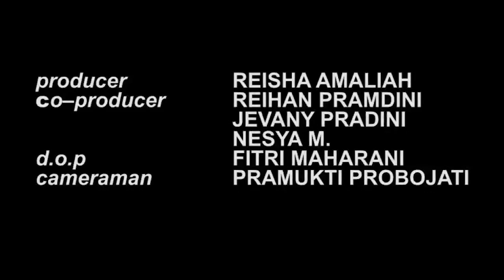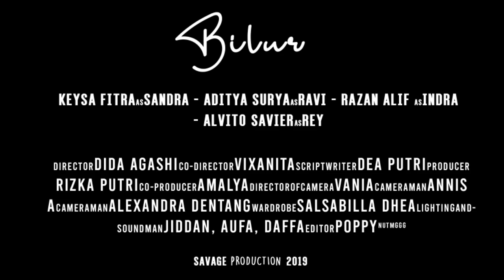Official Trailer Cinemact 2019 "Magnifiscene"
Ganesha Muda Sinematografi
proudly presents

CINEMACT 2019
MAGNIFISCENE

📍Place : Multimedia Room
🗓 Date and Time :
📌 1st Session : Thursday, 15th of August 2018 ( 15:45 )
📌 2nd Session : Friday, 16th of August 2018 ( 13:00 )
📌 3rd Session : Friday, 16th of August 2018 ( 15:00 )

🎟 Ticketing 🎟
Will be held from Monday ‘till Wednesday 12-14 August 2018
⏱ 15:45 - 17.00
at C3 Room (sebelah koperasi)
1. Monday for 12th grade
2. Tuesday for 11th grade
3. Wednesday for 10th grade

Roosya (line: aroosyaa)

🔥SEE U ON CINEMACT 2019🔥